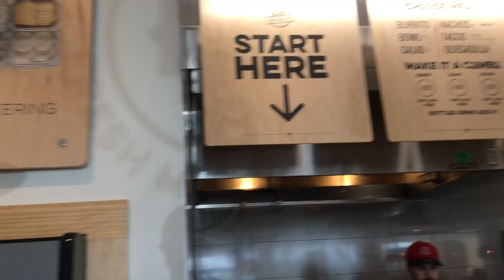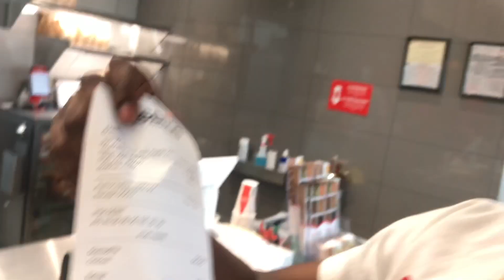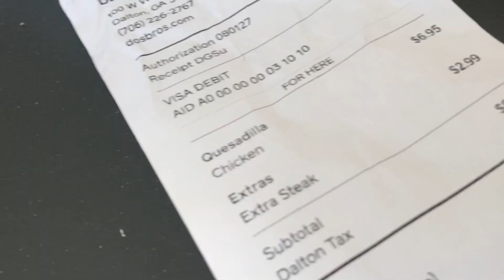DosBros Quesadilla - Food Review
Let’s Go To DosBros ! NEW Restaurant In My City ! Heard It Was Good BUT , ILL BE THE JUDGE OF THAT !

THANKS TO ALL MY THUMBER.UPPERS👍🏾👍🏾👍🏾